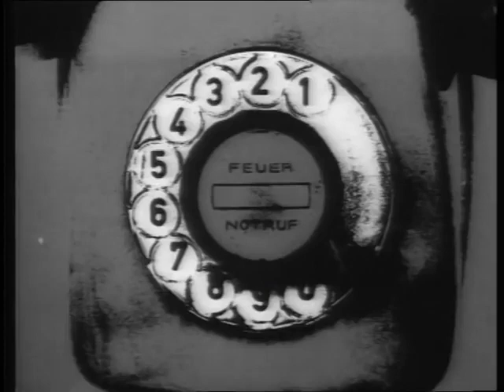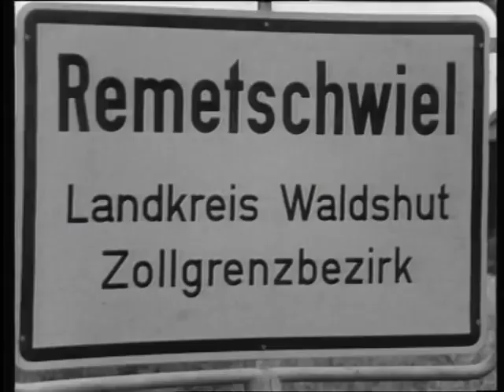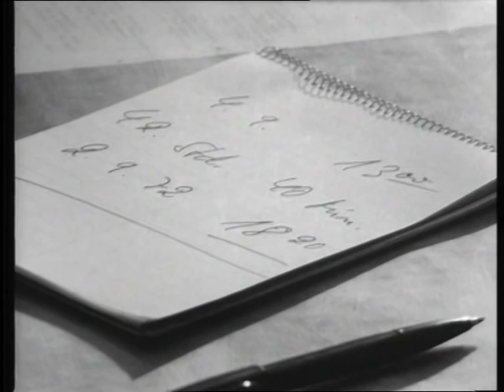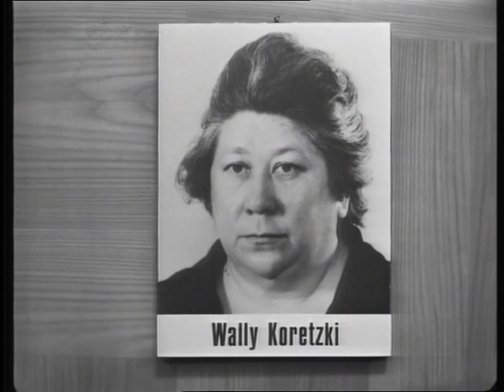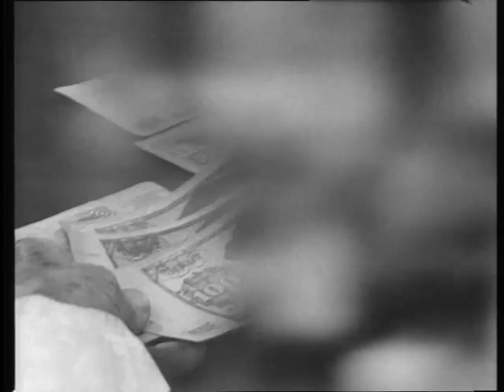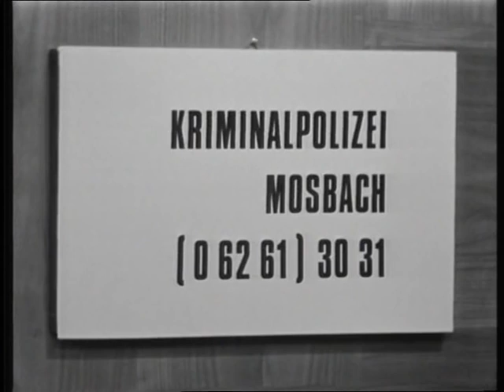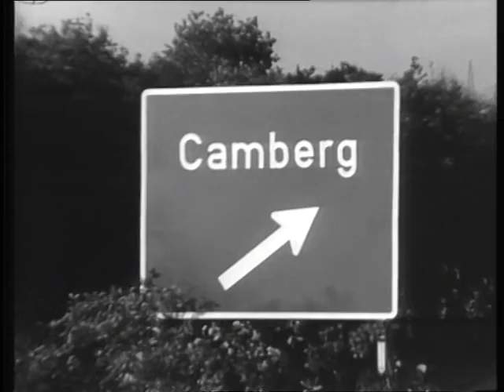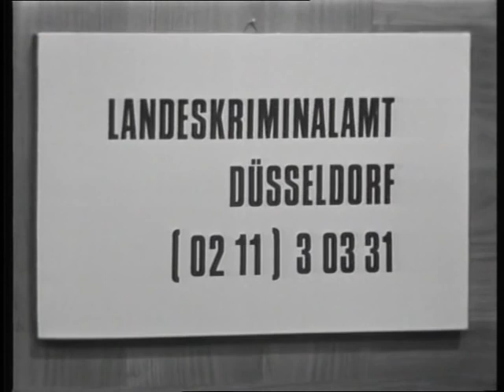Ede's alte Fälle Folge 61